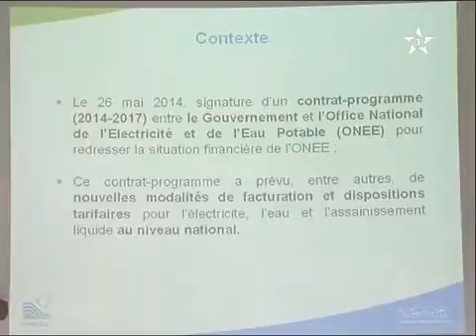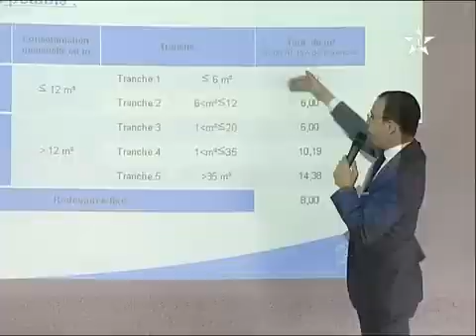اعتماد فوترة جديدة للماء والكهرباء والتطهير السائل